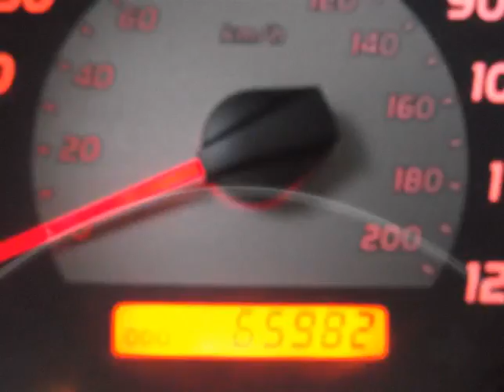Pickard Lane Leasing Ltd - 2007 Toyota Tacoma V6!! TRD!!! GORGEOUS COLOUR!! 4X4!! CERTIFIED!!